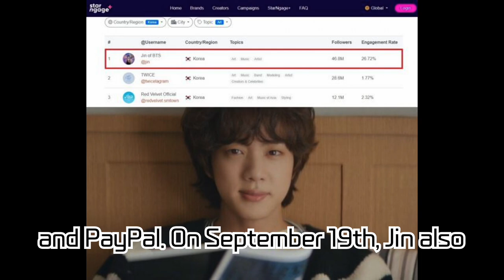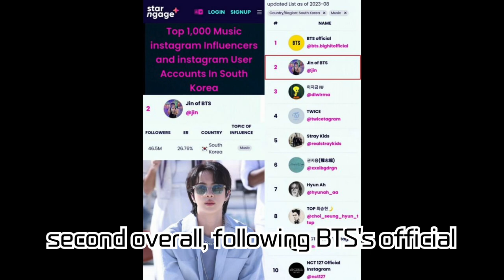BTS's Jin, Serving Military Duty Yet Securing Korea's Top Instagram Influencer Spot! Dive Into His..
BTS's Jin, Serving Military Duty Yet Securing Korea's Top Instagram Influencer Spot! Dive Into His Ongoing Fame, ‘The Astronaut’s Success, and the Buzz Around Him!

Jin from BTS has climbed up to be the top influencer on Instagram, showcasing his incredible popularity and influence despite being in military service. Explore his latest endeavors, achievements, and in-depth details about his debut single 'The Astronaut'. Tune in to get the latest scoop on BTS's Jin through this video!